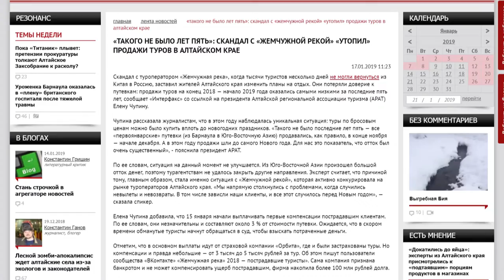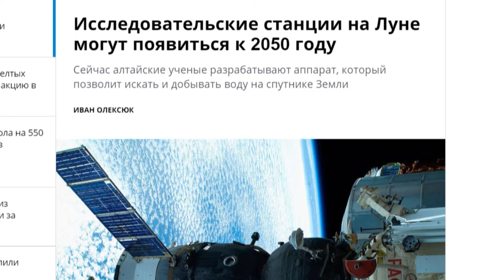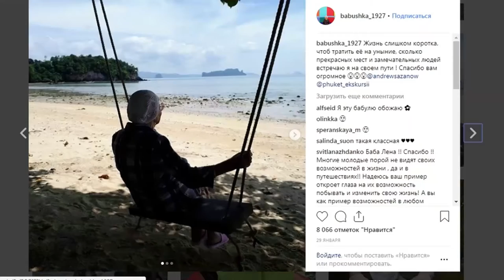О чем пишут издания «Сибирской медиагруппы» — обзор 21.01.2019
- В газетах и на сайтах продолжают активно обсуждать питание алтайских школьников
- Исследовательские станции на Луне могут появиться к 2050-му году
- «Аргументы и факты. Алтай» cообщают, что 26 января в аграрном университете  пройдет день открытых дверей